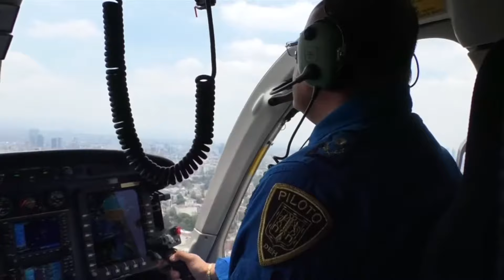MEXICO VIOLENCE CAPITAL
VIDEO SHOWS: POLICE HELICOPTERS OVER MEXICO CITY, POLICE ON PATROL FROM HELICOPTER, NEWS CONFERENCE WITH MEXICO CITY PUBLIC SECURITY MINISTER RAYMUNDO COLLINS, SOUNDBITE FROM COLLINS ON, POLICE ON DUTY, SOUNDBITES FROM INCOMING MAYOR CLAUDIA SHEINBAUM ON SECURITY
SHOWS:
MEXICO CITY, MEXICO (RECENT) (REUTERS - ACCESS ALL)
1. GENERAL VIEW OF POLICE HELICOPTER FLYING OVER CAPITAL
2. CLOSER VIEW OF POLICE HELICOPTER FLYING OVER CAPITAL
3. HELICOPTER PILOT
4. HELICOPTER FLYING TOWARDS POLICE BASE
5. HELICOPTER GOING DOWN ONTO POLICE HELIPAD
6. OFFICER STANDING BY HELICOPTER DOOR WITH RIFLE IN HAND
MEXICO CITY, MEXICO (AUGUST 08, 2018) (REUTERS - ACCESS ALL)
7. MEXICO CITY PUBLIC SECURITY MINISTER, RAYMUNDO COLLINS, ARRIVING FOR NEWS CONFERENCE
8. (SOUNDBITE) (Spanish) MEXICO CITY PUBLIC SECURITY MINISTER, RAYMUNDO COLLINS, SAYING:
"The Condors (Helicopters) carried out 22 flights over shopping areas, financial areas, cultural centres and main roads."
MEXICO CITY, MEXICO (FILE) (REUTERS - ACCESS ALL)
9. POLICE VEHICLE ON PATROL
10. POLICE OFFICERS ON BEAT
11. GENERAL VIEW OF POLICE OFFICERS ON DUTY
12. POLICE OFFICERS ON DUTY AT SIDE OF ROAD
13. OFFICER DIRECTING TRAFFIC
14. INCOMING MEXICO CITY MAYOR CLAUDIA SHEINBAUM DURING REUTERS INTERVIEW
15. (SOUNDBITE) (Spanish) INCOMING MAYOR CLAUDIA SHEINBAUM, SAYING:
"Today, a police officer is charged (money) for getting a uniform, charged for bullets, charged for a bullet-proof vest. So when this happens this splits the organisation of institutions. So, the first thing to do is to take control of institutions."
16. SHEINBAUM DURING INTERVIEW